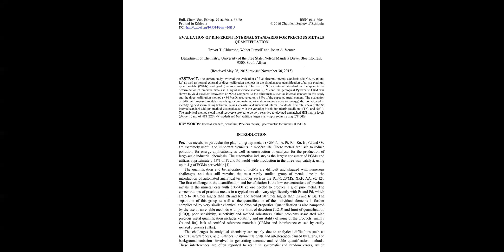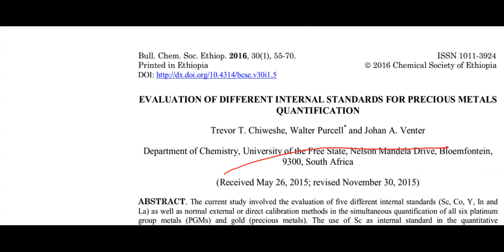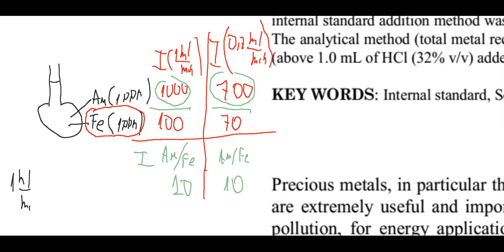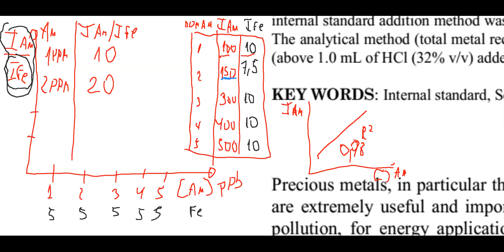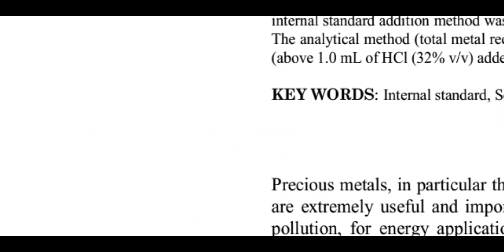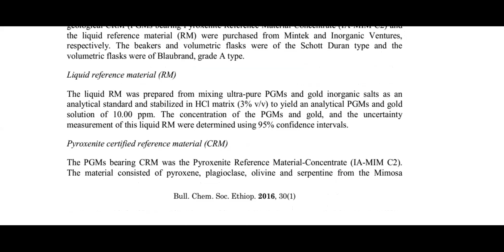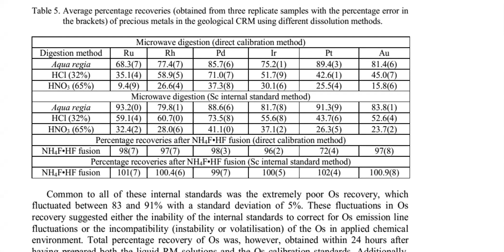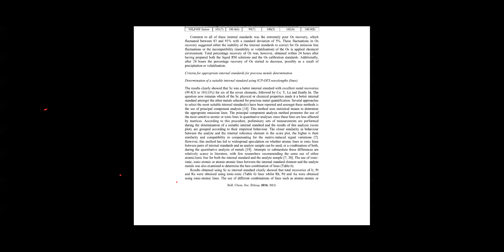Clase 35 Estándar interno caso 2 ICP AES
En esta sesión veremos la estrategia de cuantificación por estándar interno en el marco del análisis de un caso. Determinación de metales preciosos por ICP-AES.